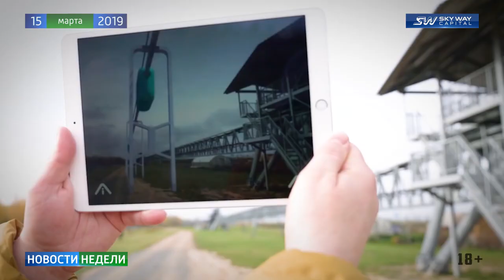Новости недели SKY WAY CAPITAL 157 выпуск